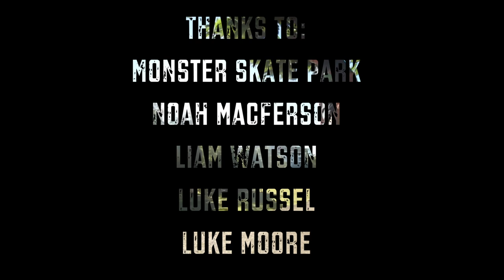PSM- Spare Clips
Hey guys this is a new channel of skating done mainly in perth.

Film and Edit: Alex Moore
Song: E Dubble- change my mind